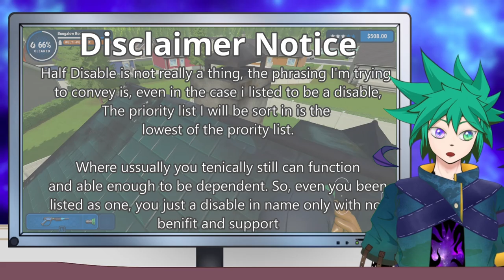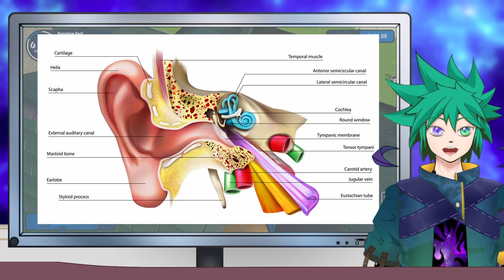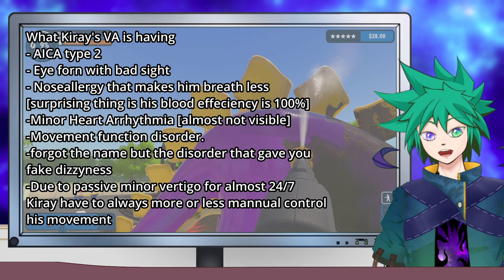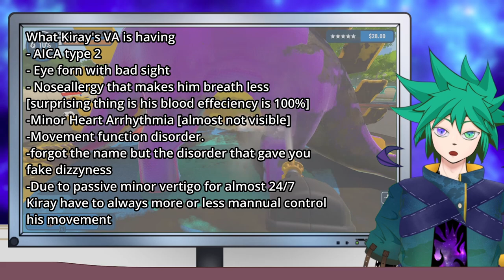Vtuber Kiray Medical Conundrum | Yapping Voices of the Void【 malaysiavtuber justchat】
Stream Chat rule:
👏be respectful,
👏be kind,
👏be wonderful,
❌Spamming

Fallen Angel Niray Available as hoodie, t-shirt and blankie.

Timestamp:
0:00 - Introduction
1:00 - Medical Problem of Kiray
12:00 - Kiray got hit by vertigo but power through
15:00 -  Don't do it.
16:00 - Auto-pilot yap continue
47:00 -  the conclusion
50:00 -  The list of confirm issue Kiray has